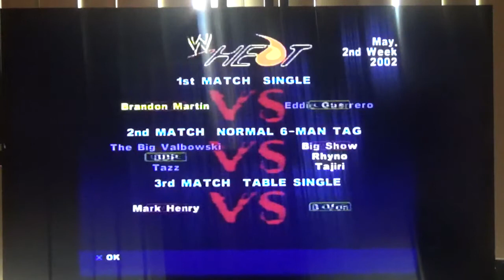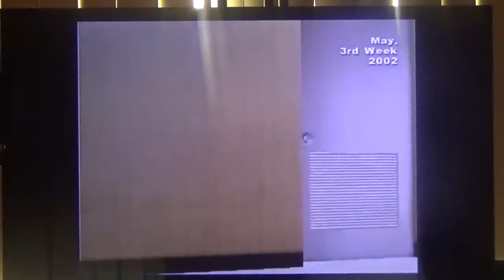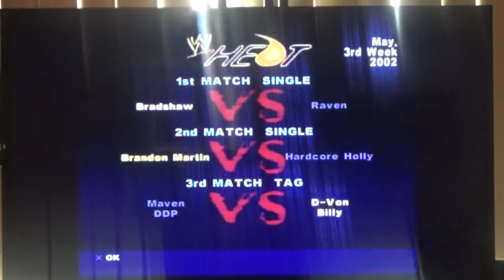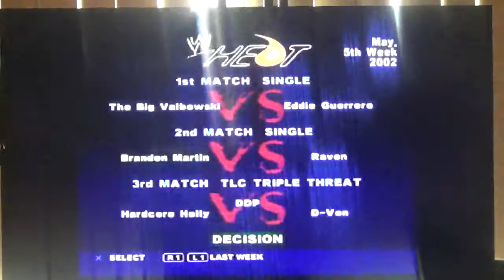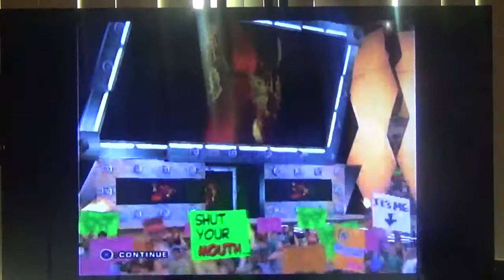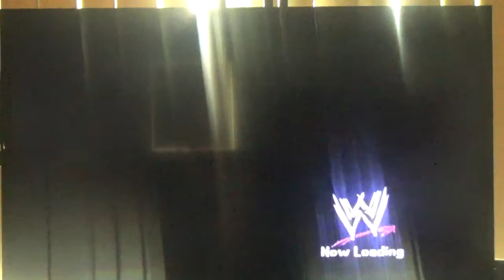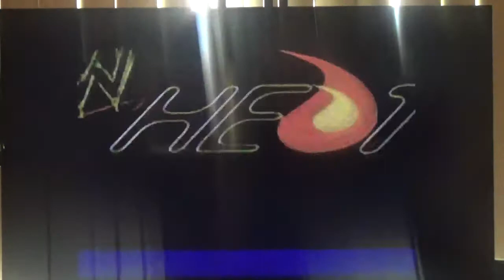WWE SmackDown! Shut Your Mouth Season Mode Part 2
Ladies and Gentlemen welcome back to another video Brandon Martin here and this is Part 2 of WWE SmackDown! Shut Your Mouth Season Mode and if you haven't seen the last part of WWE SmackDown! Shut Your Mouth Season Mode I would highly suggest you go check it out before watching this part and for this part we are in the month of May as we're still on Sunday Night Heat before we go on to the main roster and hopefully we can on the main show for next month so can I succeed in the month of May you'll have to wait and find out so thank you guys so much for watching this video hope you guys enjoy it I know I did and if you like WWE SmackDown! Shut Your Mouth Season Mode Part 2 please give it a thumbs up and please like this video leave a comment and if you're brand new to the channel make sure to subscribe and also don't forget to tap that notification bell under my name Brandon Martin on your YouTube App so you will never miss an upload or a livestream and RoadTo2K continues on from here and I'll see you guys for Part 3 of WWE SmackDown! Shut Your Mouth Season Mode and I'll be back for the month of June and making my debut on RAW so I'll be back with that part.